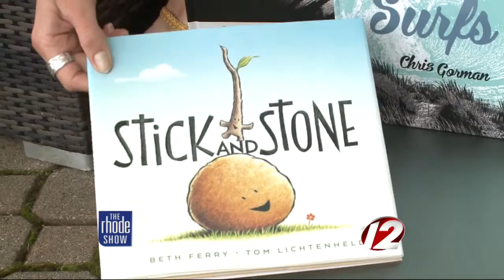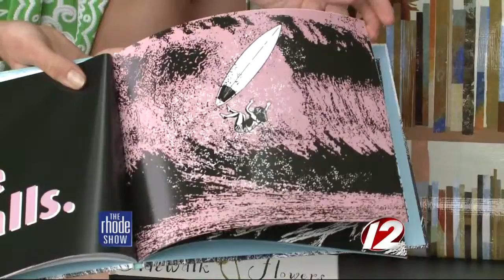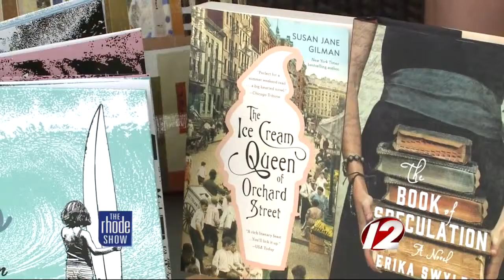Sunning with a good book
Get a look at greats reads for the summer perfect for any age group!